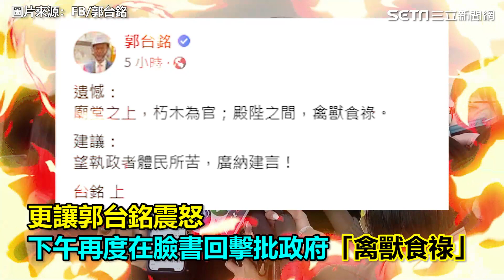郭台銘「禽獸」說熱議！ 薛瑞元：相信郭董情操│政常發揮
友邦連結區
◎ 訂閱【三立新聞網】最新影片搶先看